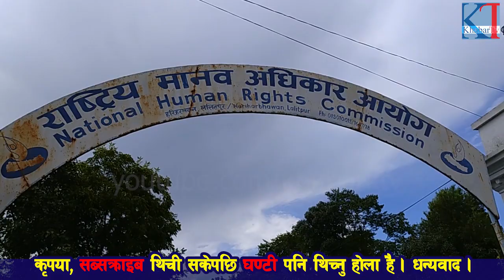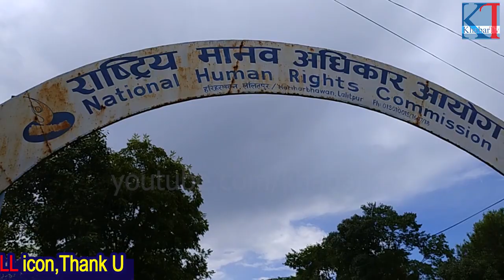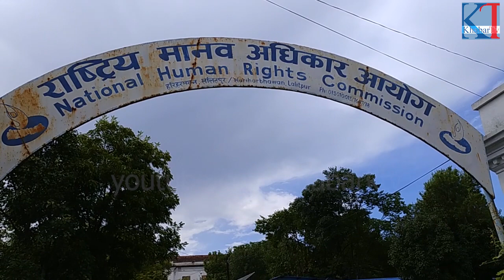पुण्य गौतम एक्कासी बाइकमा हुइकिए 100 को SPEED मा, मुकुन्द घिमिरे लाइ के भएछ? Punya gauam mukunda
एक्छिन् पछि मुकुन्द घिमिरे पनि माइती घरमा झुल्किए